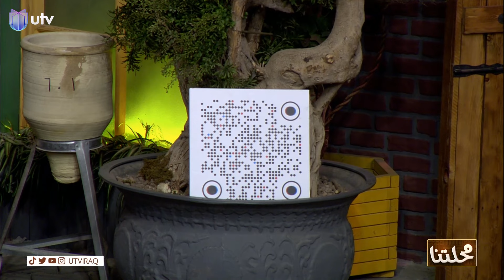تابعونا بكل مكان واربحوا جوائز قيمة